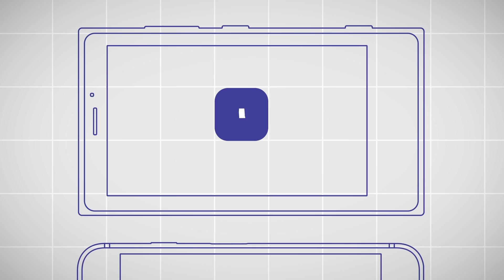Meet the NativeScript Team: What is NativeScript?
It is no doubt that NativeScript has created a hype in the market for mobile app development solutions. The team members behind NativeScript talk about their thoughts on NativeScript.